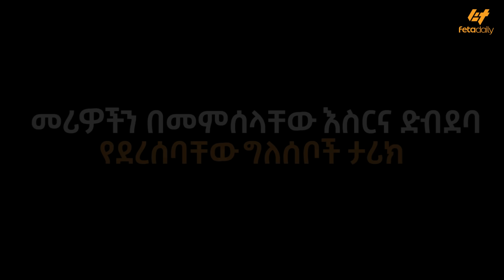Ethiopia - መሪዎችን በመምሰላቸው እስርና ድብደባ የደረሰባቸው ግለሰቦች ታሪክ!